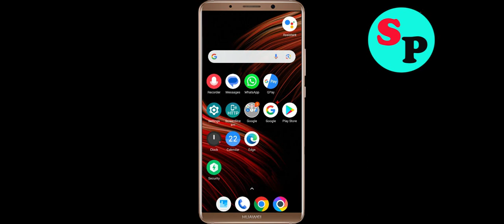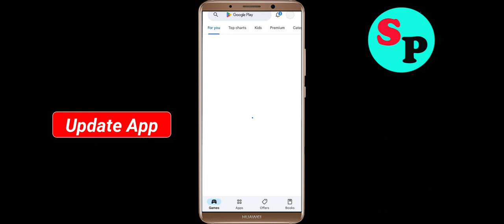Fix Call of Duty Mobile Season 1 App Black Screen Problem Solutions in Android Phone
In this video section i will show you how to Fix / Solve Call of Duty Mobile Season 1 App Black Screen Problem Solution in Android. Just follow the steps to fix this issue.

Fix Black Screen Problem On Call of Duty Mobile Season 1
Solve Call of Duty Mobile Season 1 Black Screen in Android